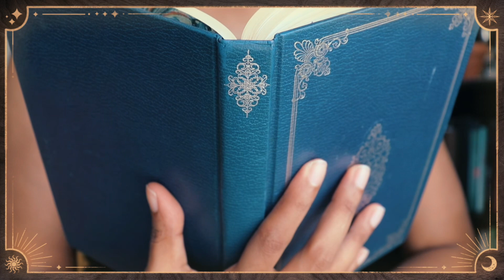🍂FALL TBR: Dark and Enchanting books I want to read through spooky season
✨My Books✨
Royal Jelly Series
🐝 Royal Jelly
👸🏾Queen Cells

Self Help/ Journals
💄The Art of Allure and Beauty

Creative Genius in Progress

Kindle Vella’s
👑Dead Queen